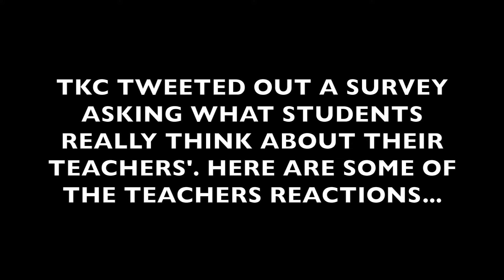What do students really think about their teachers?